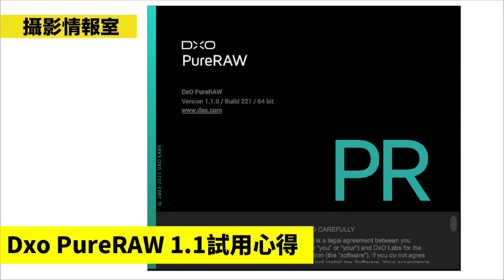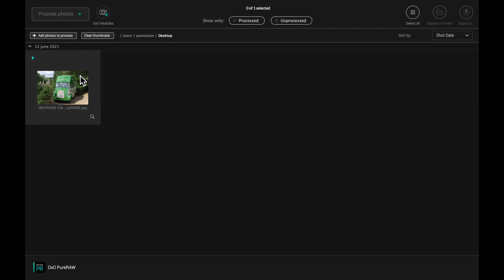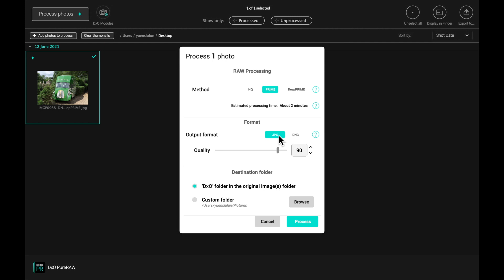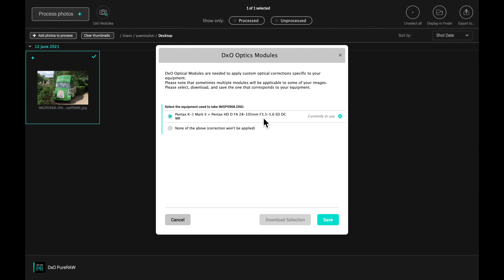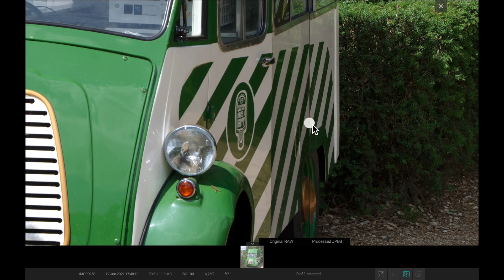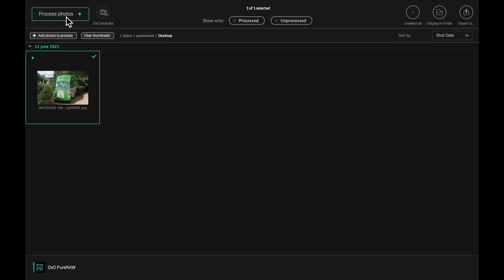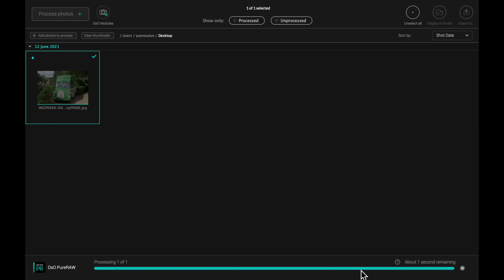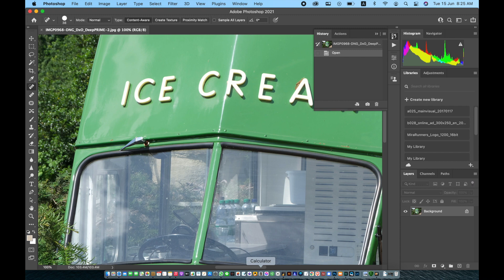「攝影情報室」 DxO PureRAW 1.1試用心得